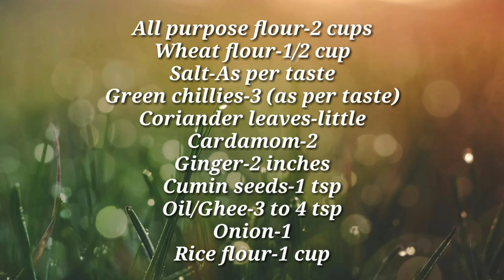ಖಾರ ಖಾರ ಬಿಳಿ ಹೋಳಿಗೆ / Spicy Bili holige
ಸ್ನೇಹಿತರೆ ಈ ವಿಡಿಯೋ ದಲ್ಲಿ ನನ್ನ ವಿವರಣೆ ನಿಮಗೆ  ಇಷ್ಟ ಆಗುತ್ತೇ ಅನ್ಕೋತಿನಿ ಇಷ್ಟ ಆದರೆ ನನ್ನ ವಿಡಿಯೋ Like ಮಾಡಿ ಹಾಗೆ ನಿಮ್ಮ ಗೆಳೆಯರೋಂದಿಗೆ Share ಮಾಡಿ.

🙏 ಧನ್ಯವಾದಗಳು ಸದಾ ಹೀಗೆ ಬೆಂಬಲಿಸಿ 😍